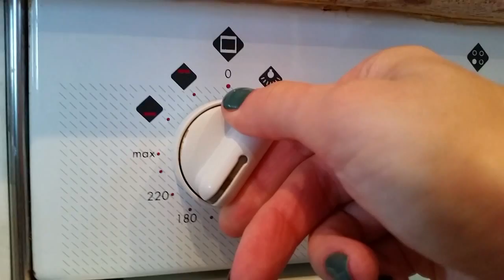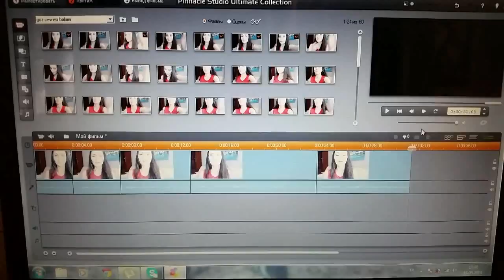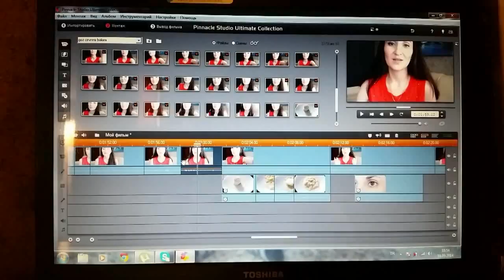VLOG/ Az Kalorili Kek/ Vitaminler/ Video Editlenmesi